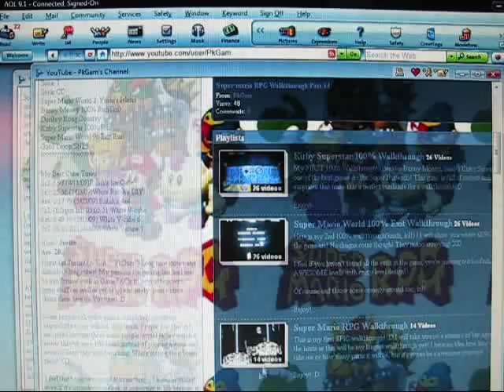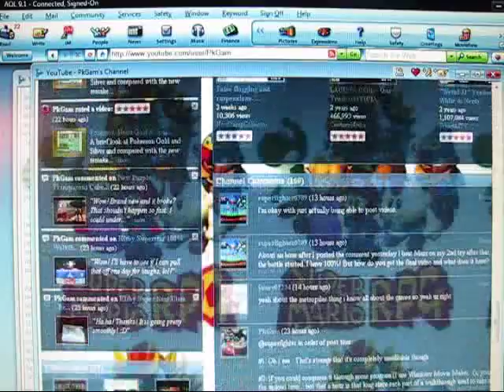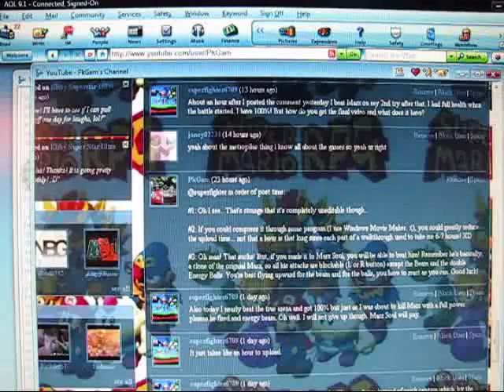Super Mario RPG Walkthrough Part 19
Part 19: Super Mario... Err... Mine Kart!

Moleville Mines Minigame - Moleville

(Be sure to stay until the end of the video because I made a important announcement regarding future walkthrough news! :D)

Yep! This Minigame is fun! :D It's just a race to the finish that you can't die in! There's a bunch of ways to save time like using mushrooms on Straightaways, Jumping to get more mushrooms along the way, breaking on tight (4 squares of less) turns to get by them without flying off the track and jumping over Mud Puddles! :D

We also see a little more of the story... but you'll find out what that little story sequence means in the coming parts!